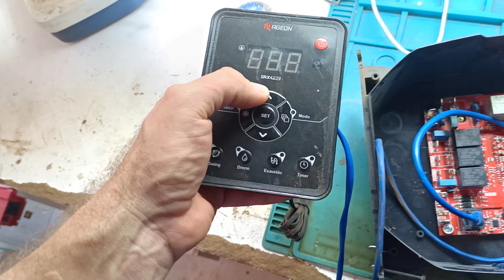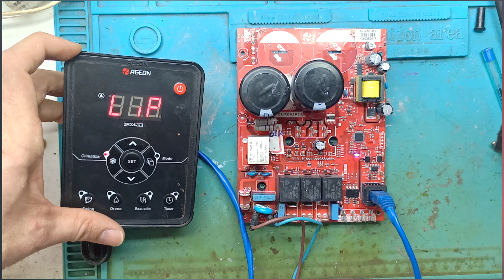Placa climatizador AGEON IRX PRO não liga, surto na rede elétrica da pra ver o queimado na placa 💥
Placa fonte AGEON IRX PRO não liga deu pipoco cheiro de queimado e parou de ligar, fumaça branca, surto na rede elétrica, varistor estourado, queimado .. resolvido 👍🏼